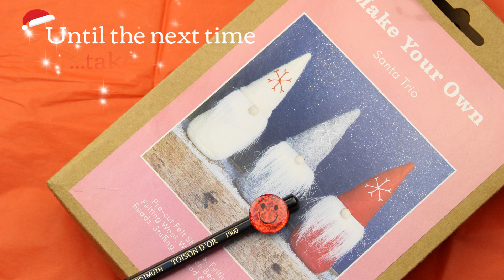What's inside Christmas craft kit...trio of Santas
Hello Rita here!

Getting ready for Christmas with my Christmas craft kit unboxing and trio of santas.

Until the next time...take care